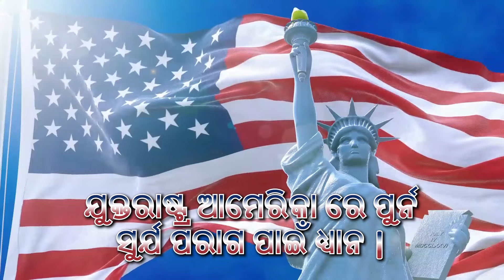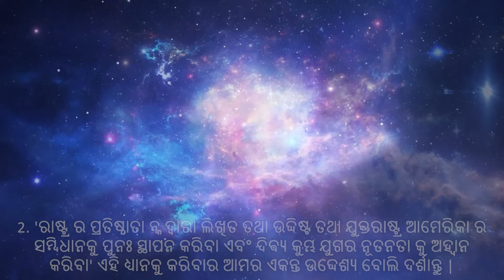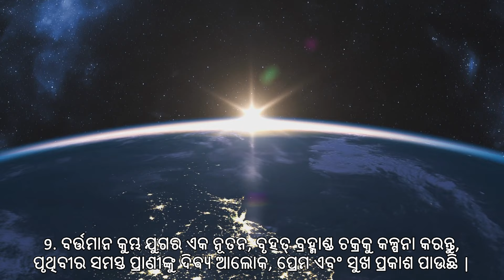ଯୁକ୍ତରାଷ୍ଟ୍ର ଆମେରିକା ପୁର୍ନ ସୁର୍ଯ ପରାଗ ସମୟରେ ବିଶ୍ୱ ସ୍ଥରିୟ ଧ୍ୟାନ, ଏପ୍ରିଲ 8, 2024 - Odia promo video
2024 ରେ ଦୁଇଟି ଘଟଣା ଆମେରିକାର ଭବିଷ୍ୟତ ଉପରେ ଅଧିକ ପ୍ରଭାବ ପକାଇବ | ଗୋଟିଏ ହେଉଛି ସୋମବାର, ଏପ୍ରିଲ 8, 2024 ରେ ପୁର୍ନ ସୁର୍ଯ ପରାଗ | ଅନ୍ୟଟି ହେଉଛି ନଭେମ୍ବର 5, 2024 ରେ ମଙ୍ଗଳବାର ଦିନ ରାଷ୍ଟ୍ରପତି ନିର୍ବାଚନ |

ଏପ୍ରିଲ୍ 8 ରେ ଆଗାମୀ ପୁର୍ନ ସୁର୍ଯ ପରାଗ ର ଶକ୍ତି ଯୁକ୍ତରାଷ୍ଟ୍ରର ନାଗରିକମାନଙ୍କ ପାଇଁ ଏକ କ୍ଷଣିକ ନିଷ୍ପତ୍ତି ପାଇଁ ସୁଯୋଗ ଉପସ୍ଥାପନ କରେ, ଯେଉଁଠାରେ ଆମେରିକାର ଲୋକମାନେ ନିଜର ଭବିଷ୍ୟତ କ’ଣ ହେବ ତାହା ସ୍ଥିର କରିପାରିବେ |

ଏହି ଶକ୍ତିଶାଳୀ ମୁହୂର୍ତ୍ତର ଲାଭ ଉଠାଇବାକୁ, ଏପ୍ରିଲ 8, 2024 ସୋମବାର ଦିନ, ଭାରତୀୟ ସମୟ ରାତ୍ରି 11:48 ରେ ସୂର୍ଯ୍ୟ ପରାଗ ର ଶିଖରରେ 20 ମିନିଟର ଏକତ୍ରିତ୍ ଧ୍ୟାନ କରାଜିବ |

ଏହି ଧ୍ୟାନର ଉଦ୍ଦେଶ୍ୟ ହେଉଛି ସେହି ରାଷ୍ଟ୍ର ର ପ୍ରତିଷ୍ଠାତା ନ୍କ ଦ୍ୱାରା ଲିଖିତ ତଥା ଉଦ୍ଦିଷ୍ଟ ତଥା ଯୁକ୍ତରାଷ୍ଟ୍ର ଆମେରିକା ର ସମ୍ବିଧାନକୁ ପୁନଃ ସ୍ଥାପନ କରିବା ଏବଂ ଦିଵ୍ଯ କୁମ୍ଭ ଯୁଗର ନୂତନତା କୁ ଆହ୍ୱାନ କରିବା।

ଯୁକ୍ତରାଷ୍ଟ୍ର ଆମେରିକା ର ପ୍ରତ୍ୟେକ ସମୟ ମଣ୍ଡଳ ପାଇଁ ଏଠାରେ ସମୟ ଅଛି:
Honolulu 8:18 AM HST,
10:18 AM AKDT ରେ ଆଙ୍କୋରେଜ ରେ,
11:18 AM PDT ଲସ୍ ଆଞ୍ଜେଲସ ରେ,
12:18 PM MDT ରେ ଡେନଭର ରେ,
1:18 PM CDT ଚିକାଗୋ ରେ,
ଏବଂ 2:18 PM EDT ନ୍ୟୁୟର୍କ ରେ |

ଯୁକ୍ତରାଷ୍ଟ୍ର ଆମେରିକା ରେ ଯେତେ ସମ୍ଭବ ଲୋକଙ୍କ ପାଇଁ ଏହି ଧ୍ୟାନ କରିବା ଅତ୍ୟନ୍ତ ଗୁରୁତ୍ୱପୂର୍ଣ୍ଣ, ଅନ୍ୟ ଦେଶର ଲୋକମାନେ ମଧ୍ୟ ଏହି ଧ୍ୟାନକୁ କରିପାରନ୍ତି!

ଏହି ଧ୍ୟାନ ପାଇଁ ଏଠାରେ ଫେସବୁକ୍ ଇଭେଣ୍ଟ ଲିନ୍କ ଦିଆ ଜାଇଛି

ଯେଉଁମାନେ ଯୋଗଦେବାକୁ ଚାହୁଁଛନ୍ତି ସେମାନଙ୍କ ପାଇଁ ଏକ ଟେଲିଗ୍ରାମ ଚ୍ୟାନେଲ ଏବଂ ଚାଟ୍ ଗୃପ୍ “Eclipse USA” ତିଆରି କରାଯାଇଛି:

ନିର୍ଦ୍ଦେଶାବଳୀ: (ଏହି ଧ୍ୟାନ ପାଇଁ ପରାମର୍ଶିତ ସମୟ ହେଉଛି ମାତ୍ର 20 ମିନିଟ୍)

1. ଚେତନାକୁ ଆରାମଦାୟକ ସ୍ଥିତିକୁ ଆଣିବା ପାଇଁ ନିଜର ଯେକୌଣସି କୌଶଳ କୁ ବ୍ୟବହାର କରନ୍ତୁ |

2. 'ରାଷ୍ଟ୍ର ର ପ୍ରତିଷ୍ଠାତା ନ୍କ ଦ୍ୱାରା ଲିଖିତ ତଥା ଉଦ୍ଦିଷ୍ଟ ତଥା ଯୁକ୍ତରାଷ୍ଟ୍ର ଆମେରିକା ର ସମ୍ବିଧାନକୁ ପୁନଃ ସ୍ଥାପନ କରିବା ଏବଂ ଦିଵ୍ଯ କୁମ୍ଭ ଯୁଗର ନୂତନତା କୁ ଅହ୍ୱାନ କରିବା' ଏହି ଧ୍ୟାନକୁ କରିବାର ଆମର ଏକାନ୍ତ ଉଦ୍ଦେଶ୍ୟ ବୋଲି ଦର୍ଶାନ୍ତୁ |

ପ୍ରାଥମିକ ଉତ୍ସରୁ ବାଇଗଣୀ ପ୍ରକାଶ କୁ ଆହ୍ୱାନ କରନ୍ତୁ, ଯାହା ଆମ ଧ୍ୟାନ ସମୟରେ ଏବଂ ପରେ ଆପଣଙ୍କ ଚାରିପାଖରେ ସୁରକ୍ଷା କଵଚ ରୁପି ଏକ ଉର୍ଯା ର ବୃତ୍ତ କୁ କଲ୍ପନା କରନ୍ତୁ | ଆହ୍ୱାନ କରନ୍ତୁ, ଯେକୌଣସି ଏମିତି ଉର୍ଯା ଯାହା ଆମ ସପଖ୍ଯରେ ନୁହେଁ ତାହାକୁ ରୂପାନ୍ତରିତ କରିବାକୁ କୁହନ୍ତୁ |

4. କସ୍ମିକ୍ ସେଣ୍ଟ୍ରାଲ୍ ସୂର୍ଯ୍ୟରୁ ନିର୍ଗତ ଆକାଶ-ନୀଳ ଆଲୋକର ଏକ ସ୍ତମ୍ଭକୁ କଳ୍ପନା କରନ୍ତୁ, ତା’ପରେ ଏହି ଦିଵ୍ଯ ପ୍ରକାଶ ବ୍ରହ୍ମାଣ୍ଡର ସମସ୍ତ ଗ୍ୟାଲେକ୍ସିର କେନ୍ଦ୍ରୀୟ ସୂର୍ଯ୍ୟଙ୍କୁ ବଣ୍ଟନ କରୁଛି |
ତା’ପରେ ଗାଲାକ୍ଟିକ୍ ସେଣ୍ଟ୍ରାଲ୍ ସୂର୍ଯ୍ୟ ଦେଇ ପ୍ରବେଶ କରୁଥିବା ଏହି ଆଲୋକକୁ କଳ୍ପନା କରନ୍ତୁ, ତା’ପରେ ଏହି ଦିଵ୍ଯ ପ୍ରକାଶ ଆମ ଗାଲାକ୍ସି ଦେଇ ପ୍ରବେଶ କରୁଛି,
ତା’ପରେ କୁମ୍ଭ ରାଶିରେ ପ୍ଲୁଟୋ ଗ୍ରହ ଦେଇ ପ୍ରବେଶ କରୁଛି;
ବର୍ତ୍ତମାନ ଦିଵ୍ଯ ପ୍ରକାଶ ଵର୍ତମାନ ସୁର୍ଯ ପରାଗ ଦେଇ ପ୍ରବାହିତ ହେବା କଳ୍ପନା କରନ୍ତୁ,
ତାପରେ ଏହି ଦିଵ୍ଯ ପ୍ରକାଶ ଆମ ଭୂପୃଷ୍ଠରେ ଏବଂ ଭୂପୃଷ୍ଠର ସମସ୍ତ ପ୍ରାଣୀମାନଙ୍କ ମାଧ୍ୟମରେ ଏବଂ ଆପଣଙ୍କ ଶରୀର ମାଧ୍ୟମରେ ପୃଥିବୀର କେନ୍ଦ୍ରକୁ ପ୍ରବାହିତ ହେଉଛି |

5. ଏହି ପରିବର୍ତ୍ତନରେ ସାହାଯ୍ୟ କରିବାକୁ ସେଣ୍ଟ ଜର୍ମେନଙ୍କୁ ଆହ୍ୱାନ ସହିତ ନିମ୍ନଲିଖିତ ଘୋଷଣାକୁ ତିନିଥର ଉଚ୍ଚ ସ୍ୱରରେ ପୁନରାବୃତ୍ତି କରନ୍ତୁ:

ମୁଁ ମୋର ଅନନ୍ତ ଆଲୋକର ମୁଳସ୍ୱରୁପ ରେ, ମୁଁ ସେଣ୍ଟ ଜର୍ମାନକୁ ଆହ୍ୱାନ କରେ |

ସେଣ୍ଟ ଜର୍ମେନ, ଦୟାକରି ପ୍ରତିଷ୍ଠାତାଙ୍କ ଦ୍ୱାରା ଲିଖିତ ଏବଂ ଉଦ୍ଦେଶ୍ୟ ଅନୁଯାୟୀ ଯୁକ୍ତରାଷ୍ଟ୍ରର ସମ୍ବିଧାନକୁ ସମ୍ପୂର୍ଣ୍ଣ ରୂପେ ପୁନର୍ସ୍ଥାପନ ଏବଂ କାର୍ଯ୍ୟକାରୀ କରନ୍ତୁ ଏବଂ ପୃଥିବୀକୁ ଦିଵ୍ଯ କୁମ୍ଭ ଯୁଗର ନୂତନତା କୁ ଆରମ୍ଭ କରିବା ହେଉ |

6. ବର୍ତ୍ତମାନ କେବଳ ଆଲୋକ ହି ପ୍ରବାହିତ ହେଉ ଯେ ପର୍ଯ୍ୟନ୍ତ ଆମେରିକାର ସମସ୍ତ ଅନ୍ଧକାରକୁ ରୂପାନ୍ତରିତ କରୁଥିବା ବାଇଗଣୀ ପ୍ରକାଶ କୁ କଳ୍ପନା କରନ୍ତୁ |
ବାଇଗଣୀ ପ୍ରକାଶ ବର୍ତମାନ ଵିଶ୍ୱ ର ପ୍ରତ୍ଯେକ ସ୍ଥାନ କୁ ଆଛ୍ଛାଦିତ କରି ସମସ୍ତ ଅନ୍ଧକାରକୁ ରୂପାନ୍ତରିତ କରୁଥିବା ପ୍ରକ୍ରିୟା କୁ କଳ୍ପନା କରନ୍ତୁ |

7. ବର୍ତମାନ କଳ୍ପନା କରନ୍ତୁ, ଗଣମାଧ୍ୟମରେ ଵିଶ୍ୱ ର ଦୁରାଚାରି ଲୋକ, ସଂସ୍ଥା ଏବଂ ଅଲିଏନ୍ ଜୀବନର ସମ୍ପୂର୍ଣ୍ଣ ସତ୍ଯ ଖବର ପ୍ରକାଶ ପାଉଛି |

8. ବର୍ତମାନ କଳ୍ପନା କରନ୍ତୁ, ଯୁକ୍ତରାଷ୍ଟ୍ର ଆମେରିକା ର ସମ୍ବିଧାନକୁ ସମ୍ପୂର୍ଣ୍ଣ ରୂପେ କାର୍ଯ୍ୟକାରୀ କରାଯାଇଛି |

9. ବର୍ତ୍ତମାନ କୁମ୍ଭ ଯୁଗର ଏକ ନୂତନ, ବୃହତ୍ ବ୍ରହ୍ମାଣ୍ଡ ଚକ୍ରକୁ କଳ୍ପନା କରନ୍ତୁ, ପୃଥିବୀର ସମସ୍ତ ପ୍ରାଣୀଙ୍କୁ ଦିଵ୍ଯ ଆଲୋକ, ପ୍ରେମ ଏବଂ ସୁଖ ପ୍ରକାଶ ପାଉଛି |

ପ୍ରକାଶ ର ବିଜୟ!

ସଙ୍ଗୀତ:
Always mine (432 hz ରେ) - ଥୋମାସ୍ ବର୍ଗର୍ସେନ୍, ଆଲବମ୍ ସନ୍ (2011)